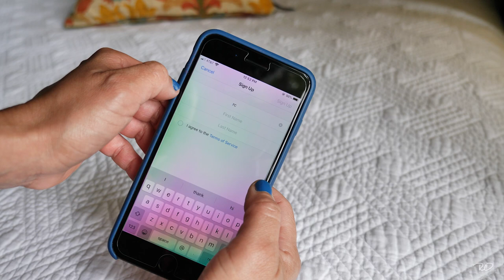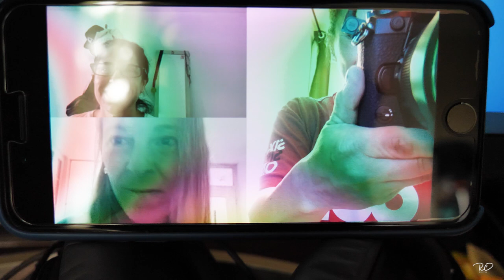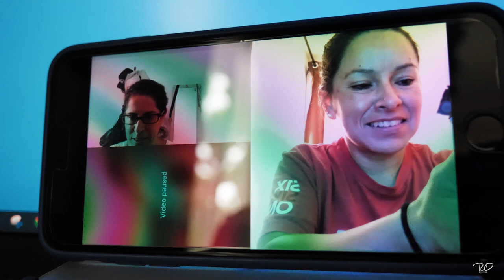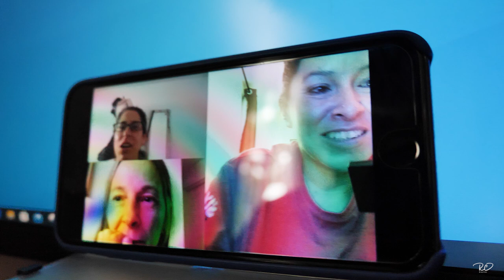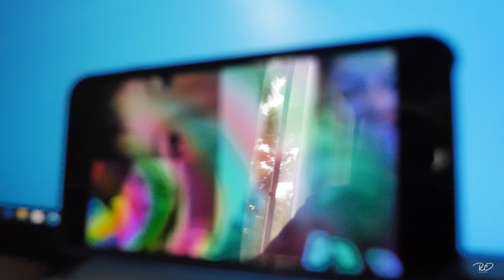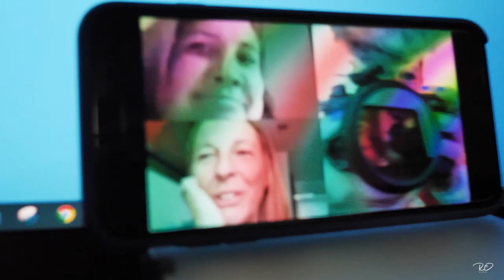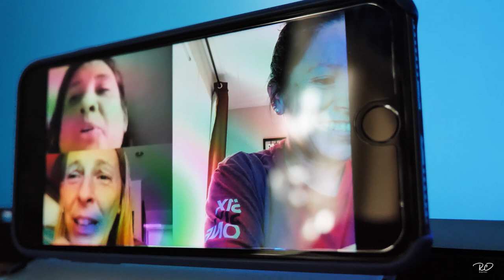CUARENTENA VLOG | VIDEOLLAMADA de CUARENTONAS durante la PANDEMIA 2020 | Locuras (QUARANTINE VLOG)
Videollamada de cuarentonas durante la cuarentena y coronavirus 2020 o covid-19 como se le dice. Locuras, risas, parodias y diversion con familia y amigos durante la crisis. Un vlog de cuarentena muy divertido riendonos, celebrando, bebiendo y volviendonos locos. Una comunicacion virtual entre Latinoamerica, Peru, para ser mas exacta y los Estados Unidos.

En este video los llevo conmigo a experimentar y reirte durante una videollamada de cuarentonas y tambien familia durante la cuarentena. Gracias a la tecnologia nos podemos reunir y reirnos como si estuvieramos frente a frente. La situacion es dificil para muchos, pero trato de hacerla lo mas divertido posible y aprovechar este tiempo para unirme mas con mis amigos y familia que tanto extraño. Mis amigas y yo somos cuarentonas y que mejor titulo que este :)

Muchas gracias por subscribirte a mi canal y por favor comparte el video, invita a tu mama, papa, vecinos, familias, amigos que tambien se subscriban y me apoyen en mi nueva aventura en YouTube, si es que asi lo desean, se los agradecere enormemente.

Me puedes encontrar en Instagram: @rcbmxmami

Muchas gracias!
RC